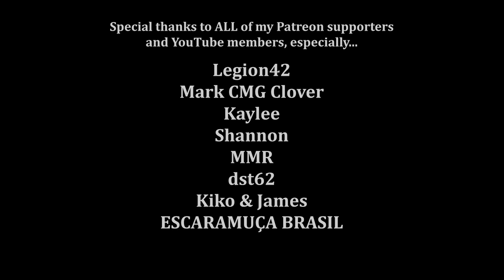Episode 85 : Mausoleum (D&D Halloween terrain)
In this episode I'll be showing how to make a quick and easy mausoleum... just in time for Halloween :)

* * OTHER LINKS * *